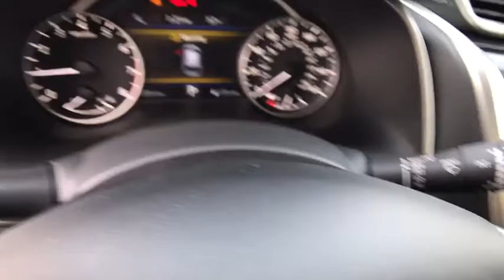2017 NISSAN MURANO Redding, Eureka, Red Bluff, Northern California, Sacramento, CA 17N562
2017 NISSAN MURANO